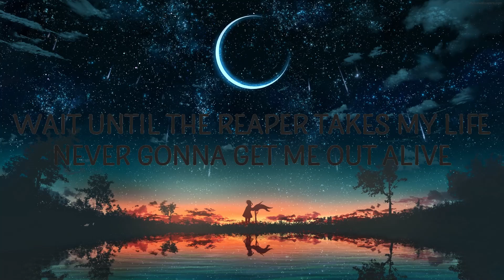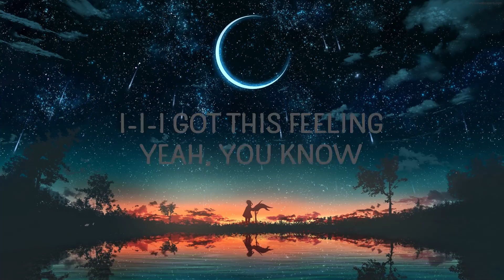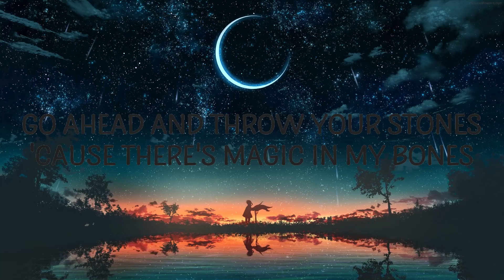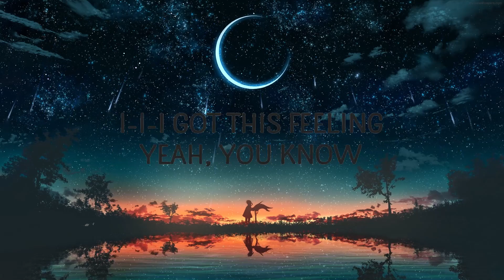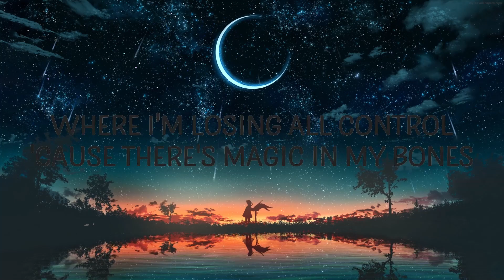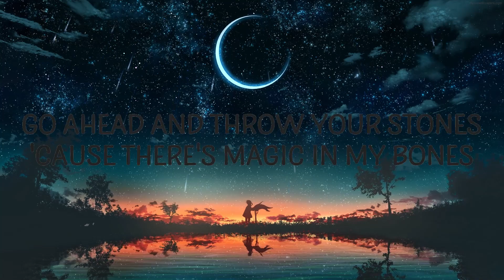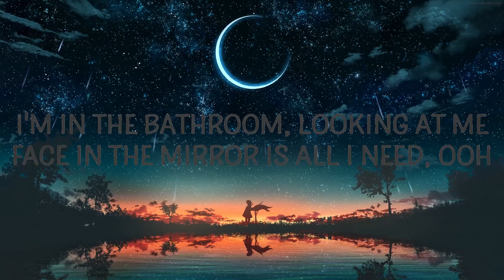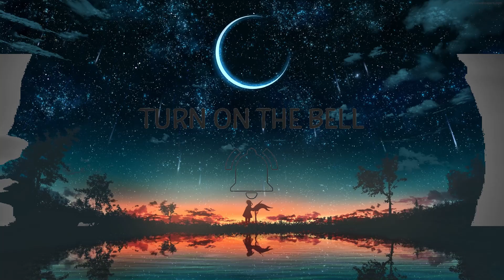Imagine Dragons - Bones (Lyrics) | Ethereal Echoes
Bones 🦴

Bones Lyrics
[Verse 1]